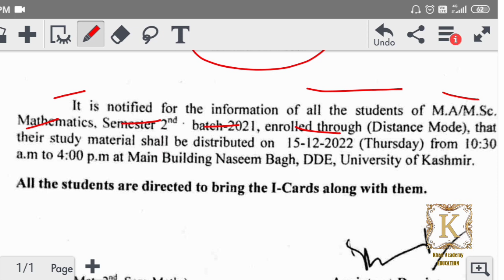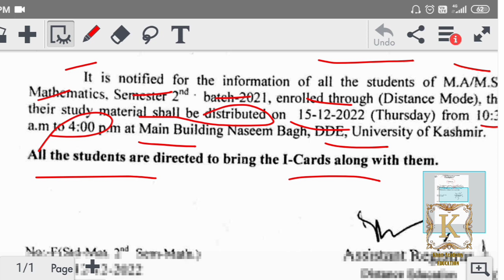Study Material Distribution PG Course Distance Mode Kashmir University.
In this channel we provide all notifications related to university of Kashmir and distance education. Also updates for jobs and PhD admission is provided here.

javaidkhan.education

@KHAN ACADEMY EDUCATION

_kashmiruniversity_pg_distancemode_studymaterial